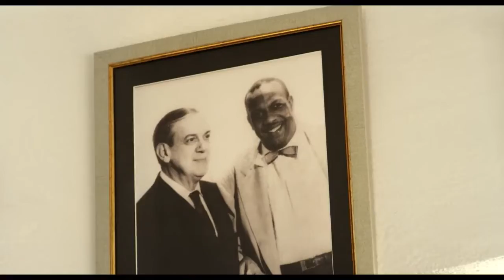Playing Lecuona Full Movie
Three prodigious Caribbean pianists located in Havana, New York and Las Canarias, Spain, make in this documentary a tribute to Ernesto Lecuona, the pioneer pianist of Caribbean jazz.